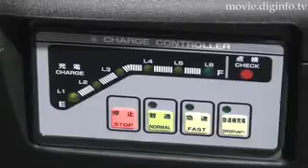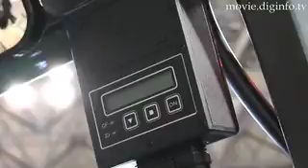ARION Hybrid Battery Forklift Trucks : DigInfo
Komatsu Utility have unveiled the ARION HYBRID, the new battery forklift vehicle which is the world's first forklift to utilize a  capacitor/hybrid combination. The environmentally friendly forklift incorporates further innovative features of  electric vehicles.

The large amount of energy regenerated during its operation is recovered and stored effectively in the capacitor. The effective use of the vehicle battery with a secondary power source contributes significantly to cutting CO2 emissions and conserving energy.  The vehicle can operate for up to 10 hours on a single charge, and the Arion maintains full power up to an 80 percent battery discharge level.

The Komatsu Arion Hybrid Battery Forklift is a comprehensive solution that is appropriate for all types of operating conditions.  This environmentally friendly electric hybrid vehicle has already begun assisting people by handling cargo and freight in a variety of locations.